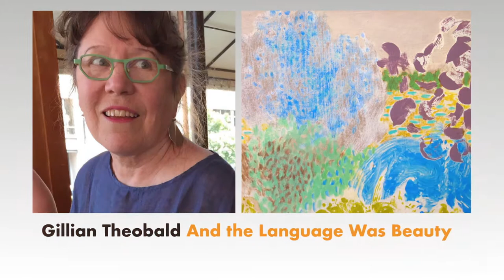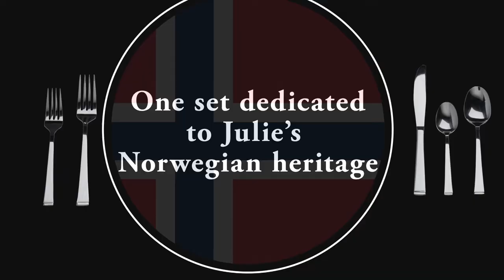Outsider art, a Halloween thriller & cabaret in this week's art calendar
Curated by internationally renowned chanteuse Julie Cascioppo, this week's calendar features work by outsider artist James Castle at Kucera Gallery; Seattle Radio Theatre's Halloween suspense thriller "Sorry, Wrong Number" at Town Hall Seattle; new paintings and collages by Gillian Theobald at studio e gallery; and Julie's cabaret show at The Pink Door.